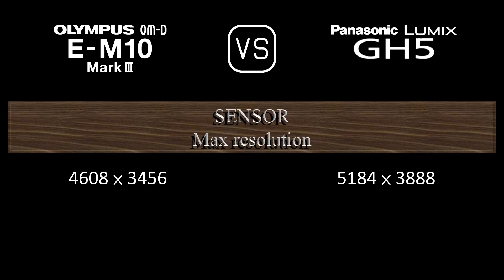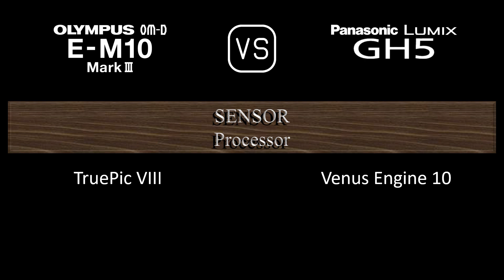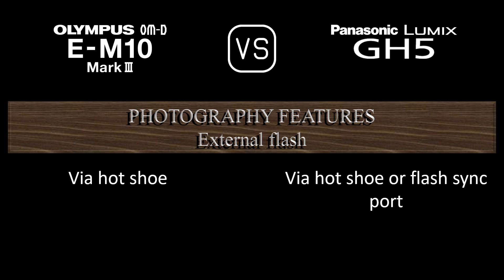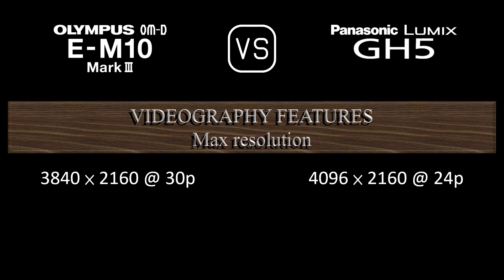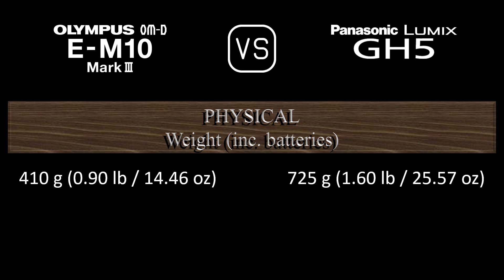Olympus OM-D E-M10 Mark III vs. Panasonic Lumix GH5: A Comparison of Specifications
This video overviews the Olympus OM-D E-M10 Mark III and the Panasonic Lumix GH5 in a parallel comparison of specifications.

00:24 LAUNCH
00:32 BODY
00:41 SENSOR
01:05 IMAGE
01:21 OPTICS & FOCUS
01:50 SCREEN
02:10 VIEWFINDER
02:26 PHOTOGRAPHY FEATURES
03:27 VIDEOGRAPHY FEATURES
03:43 STORAGE
03:47 CONNECTIVITY
04:16 PHYSICAL
04:36 MISC